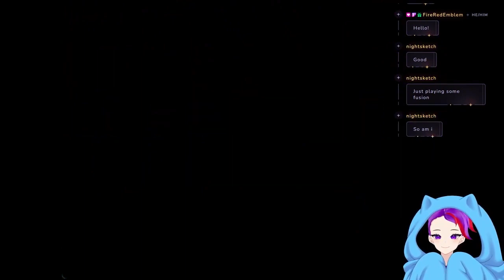Fusing Shit Together!!! Episode 30